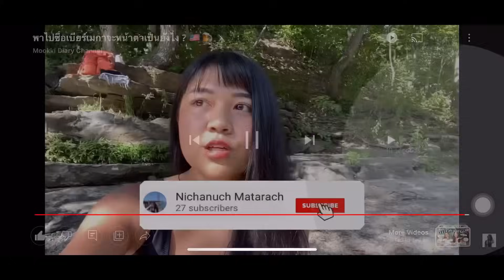บ้านนอกอเมริกา 🇺🇸 ! Accord, New York ใกล้เมืองนิวยอร์ก แต่ !!?